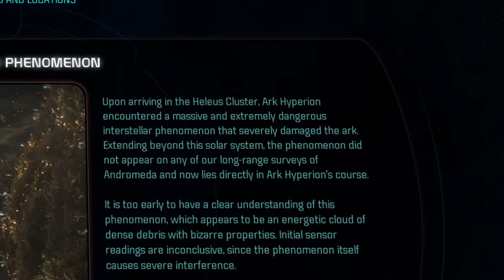Mass Effect™: Andromeda. 004. PS4.